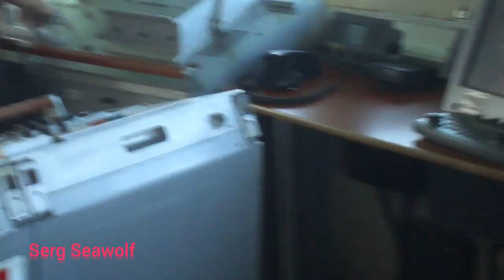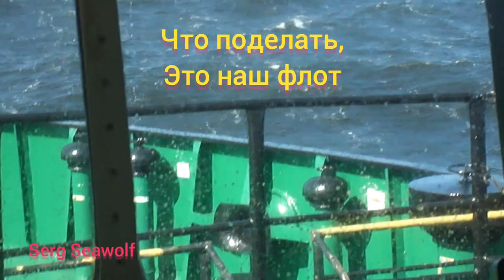Мой первый контракт 2пкм. Белфрахт. 2013 весна-лето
Это были в тоже время весёлые и не очень 4 месяца на этом судне. Зарплаты низкие, текучка постоянная, плюс каждый второй любит пребухнуть. У меня на этом судне не было возможности даже пива выпить. Если бы ещё и я бухал, то кто на мостике бы остался))